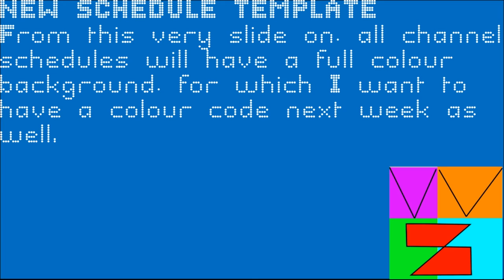Channel Schedule Week 8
Channel Schedule for Week 8